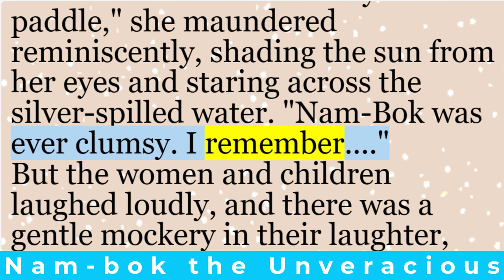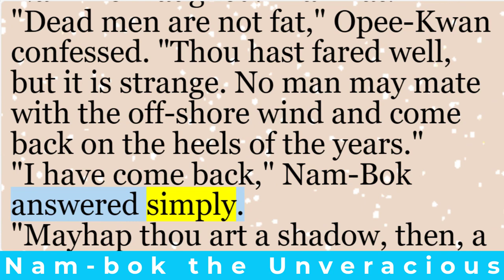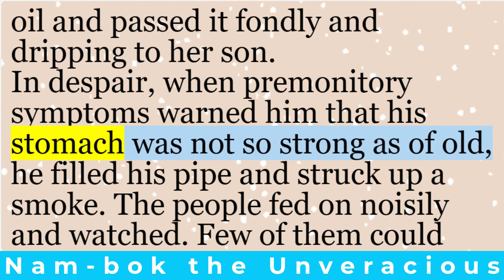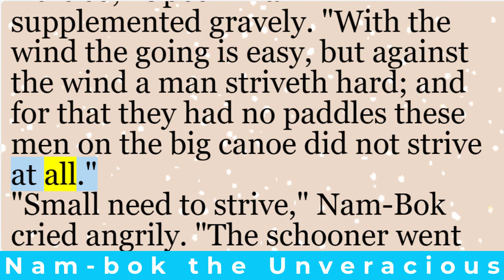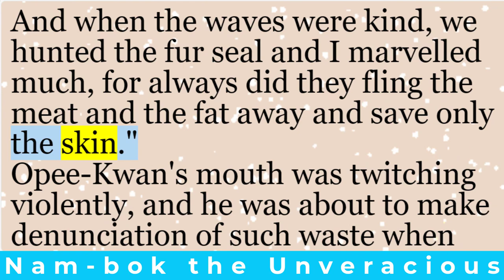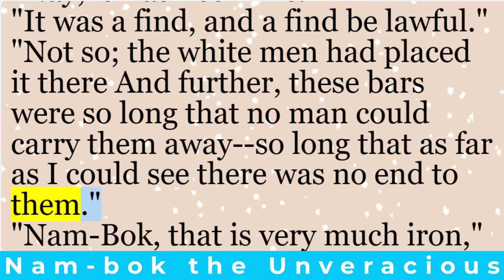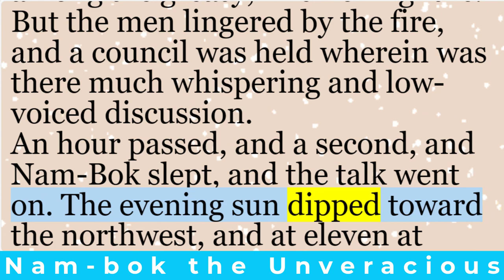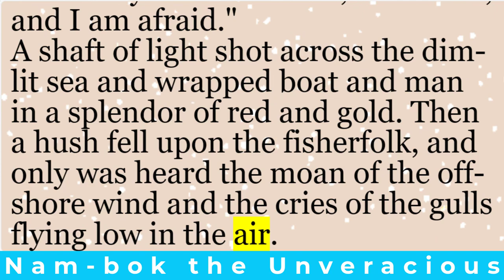English short story | “Nam-Bok the Unveracious” by Jack London | Learn English through stories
A brief introduction to “Nam-Bok the Unveracious” by Jack London.

In this poignant and thought-provoking short story, London delves into the dark corners of human existence. Set against the backdrop of a deadly epidemic, the narrative unfolds with a sense of urgency and despair. The protagonist, driven by a desperate need to survive, embarks on a perilous journey through a city ravaged by disease.

As the story progresses, we witness the protagonist’s inner struggle—the battle between fear and determination. London’s vivid descriptions evoke the stench of decay, the haunting silence of abandoned streets, and the relentless pursuit of an invisible enemy. The tension builds, leaving us breathless as we follow the footsteps of a lone figure navigating the desolation.

But what drives this relentless pursuit? Is it mere survival, or is there something deeper—a quest for meaning in a world unraveling at the seams? “Nam-Bok the Unveracious” invites us to confront our own mortality, to grapple with the fragility of life, and to question the boundaries of compassion.

For readers who seek stories that resonate beyond the page, this short tale is a haunting exploration of human vulnerability and resilience. London’s prose lingers, urging us to reflect on our shared humanity in the face of adversity.